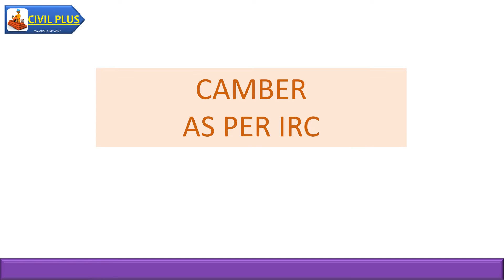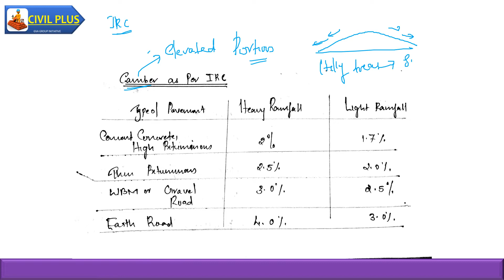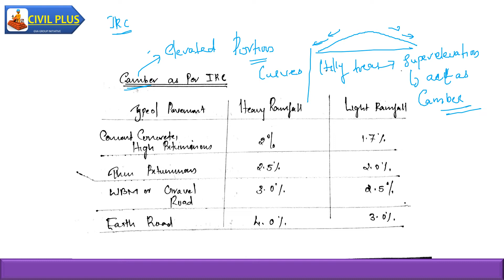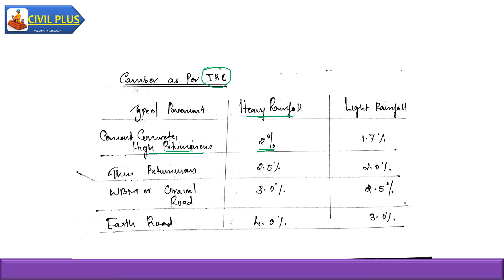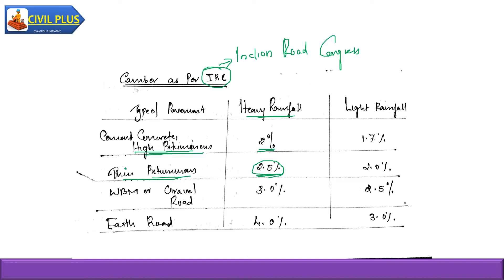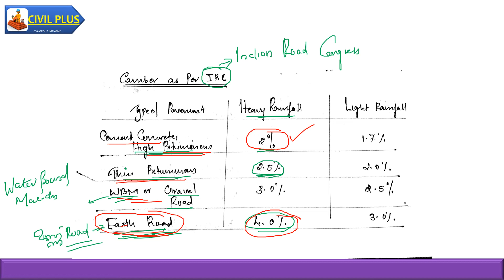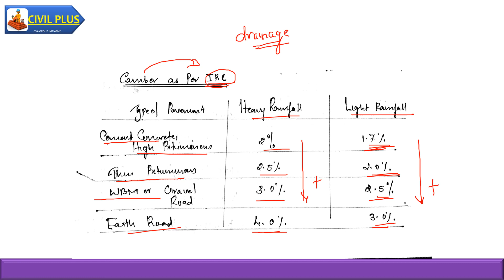kerala psc OVERSEER coaching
kerala psc overseer coaching . Topic - Camber